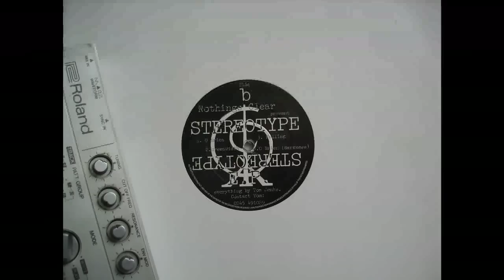Tom Jenkinson (Squarepusher) -- O Brien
Tom Jenkinson -- Stereotype E.P.
Nothings Clear
Vinyl, 12", EP, Limited Edition
UK 1994
1000 pressed